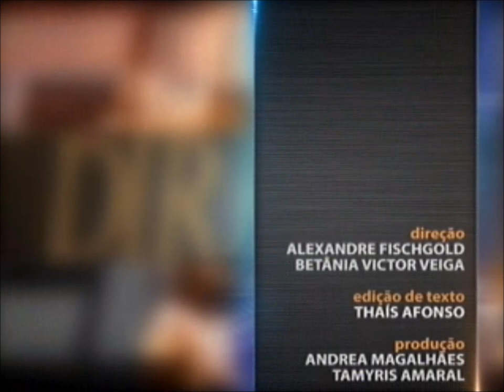Direito Ambiental - aula 1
Proteger as matas, as águas, o solo. Já faz algum tempo que os países se mostram, cada vez mais, preocupados com a preservação dos recursos naturais. Mas, você sabe quais são as normas existentes no âmbito internacional? Durante esta semana, o professor Leonardo Estrela explica, em cinco aulas, diferentes temas relacionados ao Direito Ambiental Internacional. Ele é doutor pela Universidade Paris 1 Panthéon Sorbonne, advogado e professor de Direito Ambiental e Internacional. Leia a íntegra da sinopse